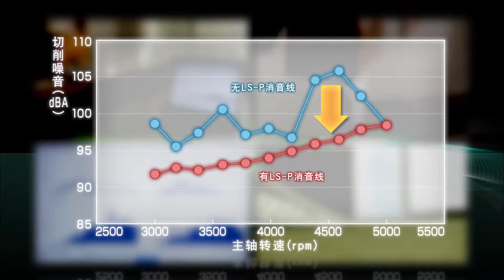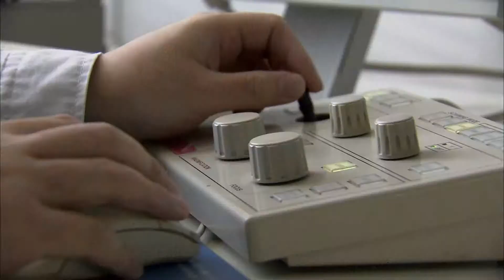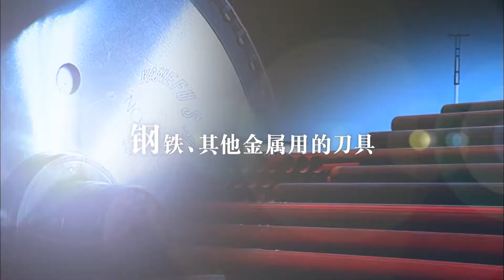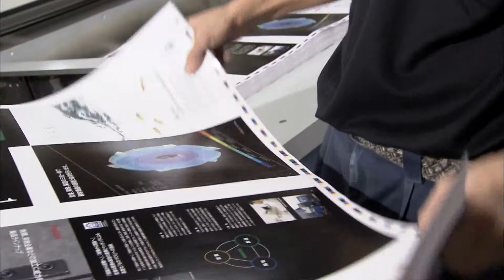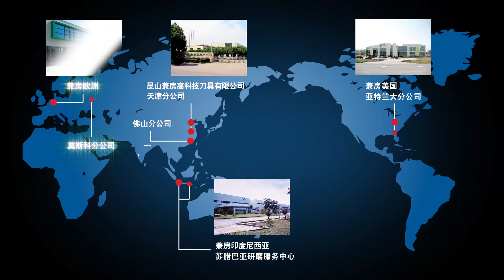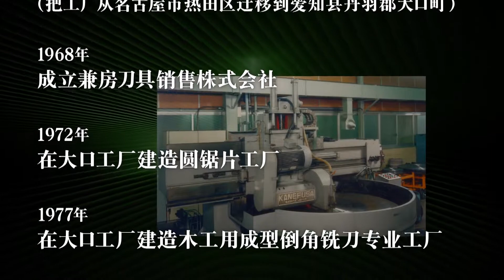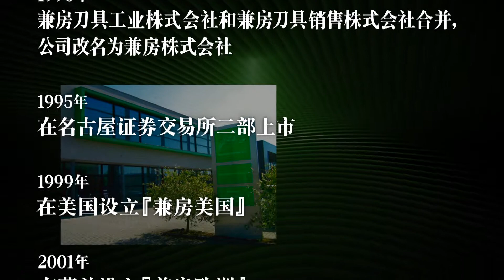兼房 公司简介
自1896年创立以来，兼房积极致力于提供适用于所有加工的工业用切削刀具和机械切削刀具，产品以木材加工用刀片、圆锯片为首，还包括金属加工用冷锯、适用于陶瓷业中难切削材料的金刚石圆锯片。